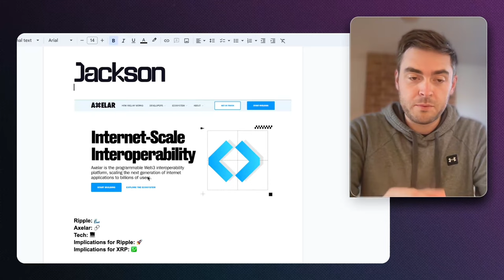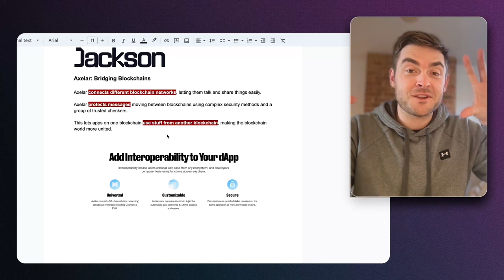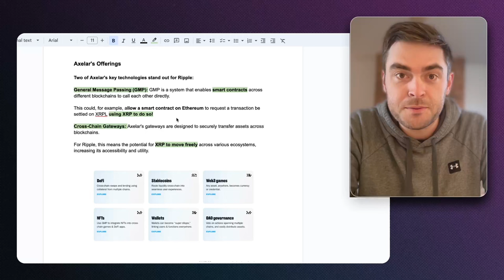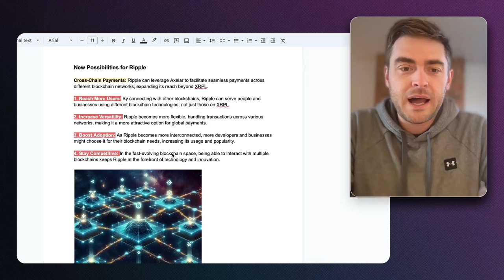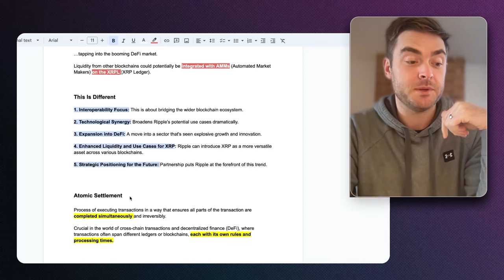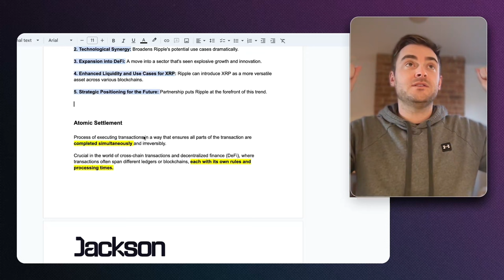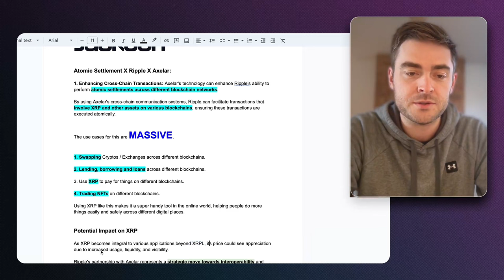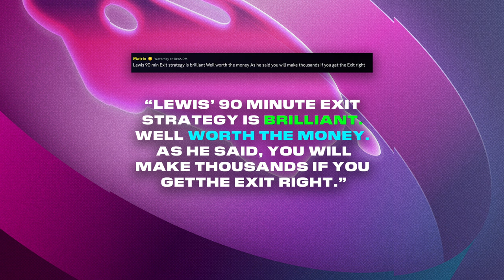Ripple's Latest Partnership + AMMs = XRP Pump!